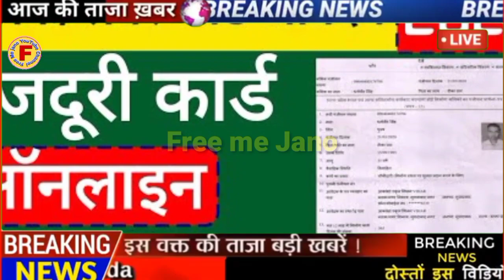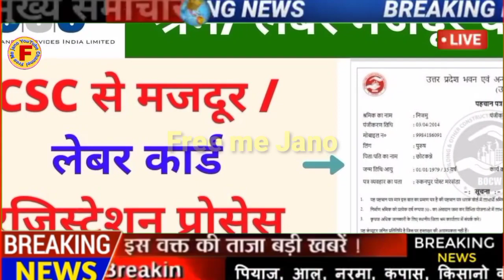लेबर कार्ड है तो शिक्षा के लिए मिलेंगे ₹60000 बेटी को मिलेंगे ₹55000 जन्म के समय मांको मिलेंगे₹25000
18 दिसंबर 2021 आज की बड़ी खबरें l 18 December 2021 taaja khabre dls_news today_breaking_news मुख्य समाचार
आज 18 दिसंबर 2021 आज की बड़ी खबरें l देश के मुख्य समाचार 18 दिसंबर 2021 taja #। khabre pm
Non stop news non stop_news kisan Andolan live#kisan Andolan

Non stop news ! आज 18 दिसंबर 2021 के मुख्य समाचार PM Modi news#today_breaking_news, headlines today breaking news ! आज 18 दिसंबर 2021 के मुख्य समाचार, PM Modi news, GST, SBI, petrol, gas, jio, 18 September 2021 non stop news

Today breaking news ! आज 18 दिसंबर 2021 के मुख्य समाचार, pm modi_news, GST, SBI, petrol, gas, jio, today breaking news ! आज 18 दिसंबर 2021 के मुख्य समाचार, PM Modi news, GST, SBI, petrol, gas, jio,

Today breaking news ! आज 18 दिसंबर 2021 के मुख्य समाचार बड़ी खबरें PM Modi, SBI, weather,Bank,CAB, Jharkhand election result live non stop news l आज की बड़ी खबरें l news headlines l 18 दिसंबर 2021 l fatafat khabren ll today news (WEATHER NEWS today) संपूर्ण भारत का 18 दिसंबर 2021 का मौसम पूर्वानुमान

Non stop news l आज की ताजा खबरें l news headlines l mausam vibhag Aaj weather news, 2022 nonstop news l आज की ताजा खबरें ll news headlines ll 18 December 2021 l today news l fatafat khabren l news in Hindi l government news 18_December_2021 l today_breaking_news l मुख्य_समाचार l # today_news_headlines l #18 December 2021# Modi # video watch मौसम विभाग weather आज 18 दिसंबर 2021 का मौसम,

New topic upcoming

Shram card श्रम कार्ड
Cover topic
पीएम किसान योजना आधार कार्ड से कैसे चेक करें

1(जनधन योजना 2021 में पैसा कब आएगा

Pm kisan app generated and payment confirmation is pending
Pm kisan news update
Pm kisan latest news
Pm kisan good news
Pm kisan ki kist kab aaegi
Pm kisan Das kab aaegi
Pradhanmantri jandhan Yojana

प्रधानमंत्री जन धन योजना का खाता खोलने और#16 दिसंबर से खाते में आ सकते हैं ₹5000 की सहायताsbi
पीएम किसान योजना का फार्म कैसे भरें
पीएम किसान योजना वीडियो में
Pm kisan Jan dhan Yojana Kaun pm kisan Yojana
Pm kisan ka paisa kab aaega 10 kist
Pm kisan ka paisa kab aaega 2022 mein
Jandhan khata Mein paisa aaya ya nahin,
Jandhan khate Mein paisa Hai Ki Nahin
Jandhan khate Mein Kitna paisa aaega
Pm kisan 4000 rupaye dasvin installment
Pm kisan samman Nidhi Yojana online
Pm kisan news and latest update
Pm kisan today update news
आज मिलेगा पीएम किसान योजना का पैसा
Aaj Milega pm kisan Yojana ka paisa
किसानों के खाते में 4000 की किस्त जारी
पीएम किसान योजना, पीएम किसान योजना 2021
पीएम किसान योजना कैसे चेक करें
पीएम किसान योजना वीडियो
अभी तुरंत 15 मिनट पहले जारी हुआ सिर्फ इन किसानों के खातों में ₹4000 मिलने वाली है आज शाम 4:00 बजे से
प्रधानमंत्री जनधन खाता खोलें और 28 दिसंबर से खाते में आ सकते हैं ₹5000
Pm kisan Yojana ka paisa kaise check Karen
Pm kisan Yojana list Kaise dekhen
Jandhan khate Mein paisa kab aaega
Pradhanmantri jandhan Yojana
Kisan Yojana ka paisa kab aaega
Cover topic
Jandhan khate Mein pm fund
Pm kisan Yojana ki list